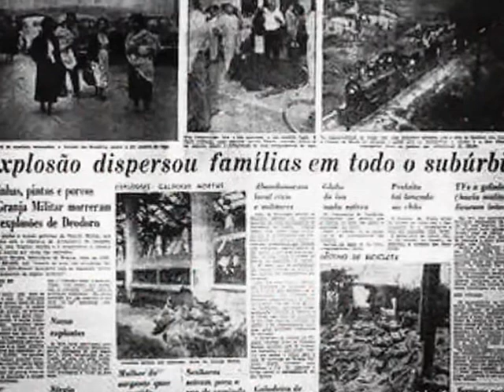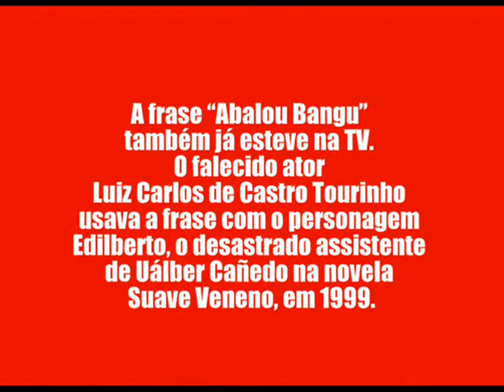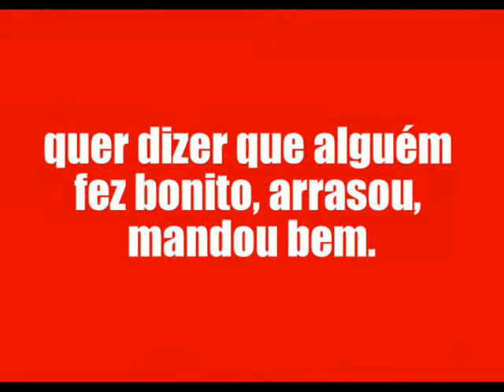HISTÓRIA DA EXPRESSÃO ''ABALOU BANGU''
Em 2 de agosto 1958, houve uma grande explosão no paiol das forças armadas no bairro de Deodoro. Como foi algo de muito impacto, as pessoas diziam que o estrondo foi tão grande que “abalou de Deodoro até Bangu”. Com o tempo o “abalou até Bangu”, virou apenas “abalou Bangu”